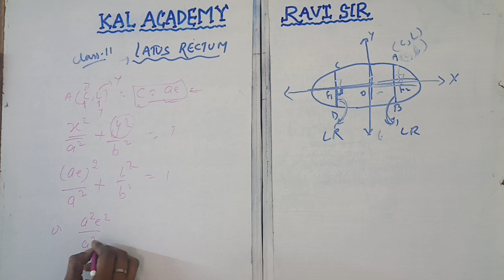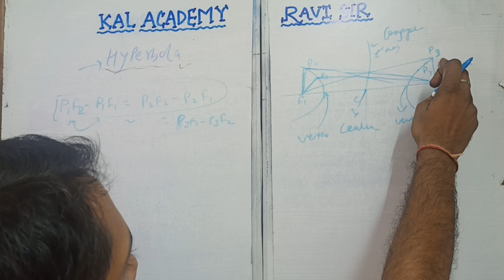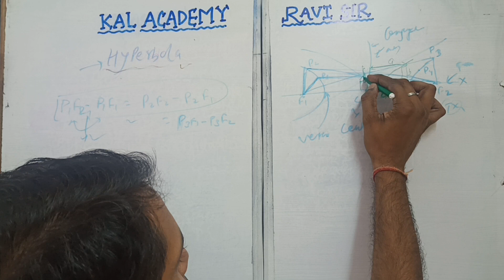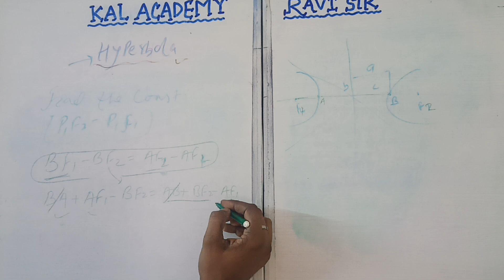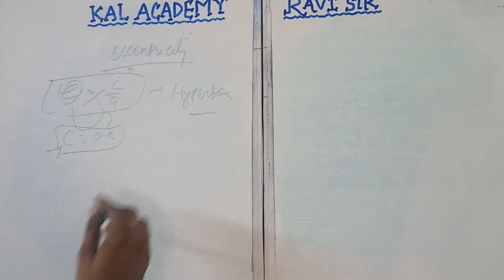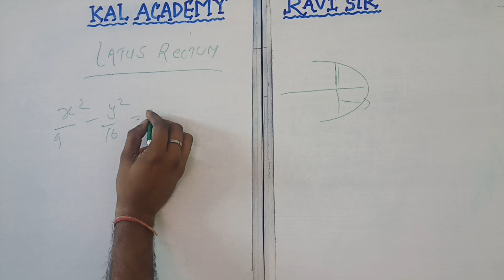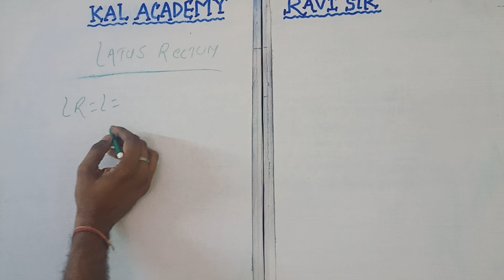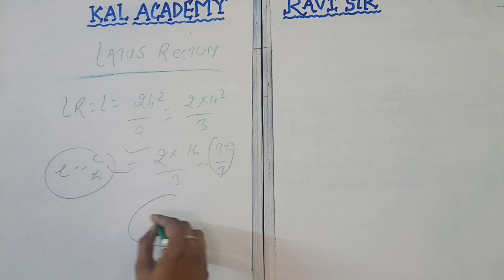chapter -11,Class-11, CONIC SECTION -HYPERBOLA, ELLIPSE, LATUS RECTUM...WITH RAVI SIR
class 11, CONIC SECTION, circle, parabola, hyperbola, LATUS rectum, ellipse, all in one video, in hind and English both